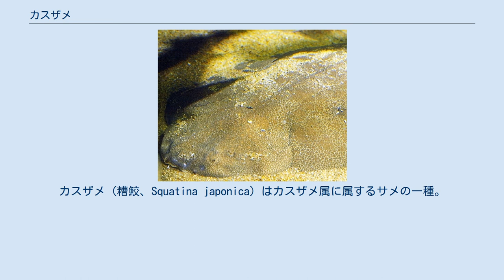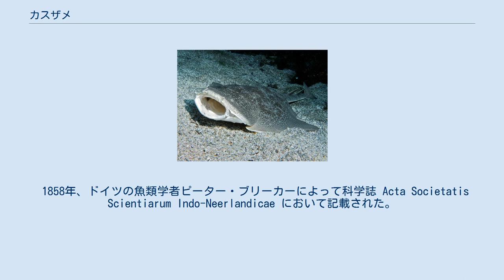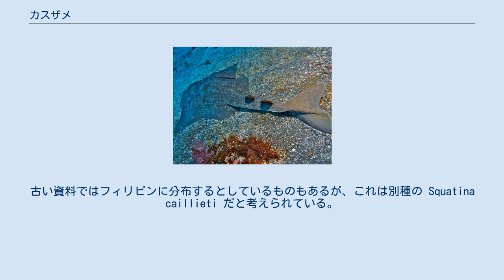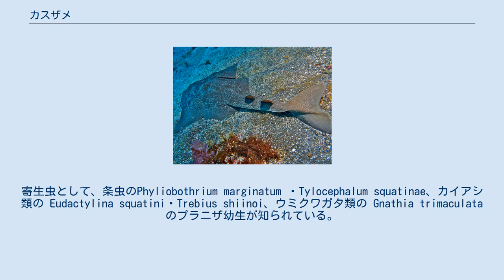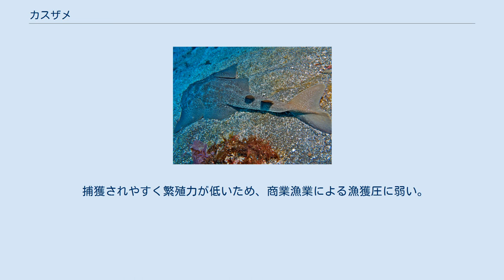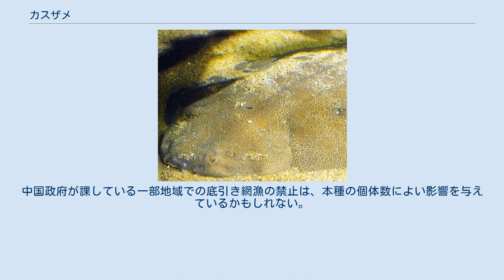カスザメ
カスザメ (糟鮫、Squatina japonica) はカスザメ属に属するサメの一種。
北西太平洋の300m以浅の砂底で見られる。
体はエイのように平たく、全長1.5m以上になる。
2基の背鰭が腹鰭より後方に位置すること、大きな棘の列が背面の正中線上にあること、胸鰭の先端の角度が小さいことで近縁のコロザメと区別できる。
背面には四角形の暗色の斑点が散らばり保護色となっている。
 餌は魚類や無脊椎動物。
夜行性の待ち伏せ型捕食者である。
胎生で2-10匹の仔魚を産む。
刺激されなければ人には危害を加えない。
肉や鮫皮が利用される。
IUCNは保全状況を近絶滅種としている。
 1858年、ドイツの魚類学者ピーター・ブリーカーによって科学誌 Acta Societatis Scientiarum Indo-Neerlandicae において記載された。
タイプ標本は53cmの雄で、長崎県沖で捕獲されたものである。
種小名 japonica も日本に分布することに由来する。
 2010年のmtDNAを用いた分子系統解析では、本種はタイワンコロザメなど他のアジア産カスザメ類と近縁であるという結果が得られた。
本種はその中でも比較的早く分岐した種であり、分子時計では、本種はおよそ1億年前（白亜紀）に他のカスザメ類から分岐したことが示された。
 第一背鰭が腹鰭の先端より後方に位置することで、近縁のコロザメと区別できる。
 体は細く、胸鰭・腹鰭は大きく広がる。
頭部側面の皮褶は葉状にはならない。
眼は楕円形で、間隔は広い。
その直後には三日月型の噴水孔があり、噴水孔の内部前縁には大きな箱型の突出部がある。
鼻孔は大きく、小さな鼻褶があり、2対の髭が付属する。
外側の髭は細いが、内側の髭は先端が匙状となり、その基部はわずかに房状となる。
口は頭部末端に位置して幅広く、唇褶がある。
歯列は上下ともに片側10ずつで、中央には隙間がある。
各歯は小さく、細くて尖る。
頭部側面には5対の鰓裂がある。
 胸鰭の前端は頭部から遊離し、三角形の葉状になる。
先端は角張り、後端は丸みを帯びる。
腹鰭の縁は凸状になる。
2基の背鰭は尖り、大きさ・形は概ね同じである。
腹鰭の先端より後方に位置する。
尾柄は平たく、側面には隆起線が走る。
尾鰭は大まかに三角形で、角は丸い。
下葉は上葉より大きい。
背面は中程度の大きさの皮歯に覆われ、頭部から尾までの正中線上には大きな棘の列が走る。
背面は明褐色から暗褐色で、四角形の暗色の斑点が密に存在する。
この斑点は鰭上では細かくなる。
腹面は白く、黒斑がある。
最大全長は資料によって異なるが、1.5-2.5mの範囲である。
 北西太平洋の比較的寒冷な海域に分布し、本州東岸から台湾、日本海南部・黄海・東シナ海・台湾海峡で見られる。
古い資料ではフィリピンに分布するとしているものもあるが、これは別種の Squatina caillieti だと考えられている。
大陸棚上の浅海から水深300m程度まで生息する。
底生で、岩礁近くの砂底でよく見られる。
 日中は底質内で動かない。
 他のカスザメ類と同様、待ち伏せ型捕食者で、日中は底質に埋もれて過ごすが夜間は活動的になる。
体色は保護色となる。
餌は底生魚・頭足類・甲殻類など。
単独か、同種個体と近接して見られる。
寄生虫として、条虫のPhyliobothrium marginatum ・Tylocephalum squatinae、カイアシ類の Eudactylina squatini・Trebius shiinoi、ウミクワガタ類の Gnathia trimaculata のプラニザ幼生が知られている。
胎生で、近縁種同様に受精卵は卵黄によって成長する。
産仔数は2-10で、出産は春から夏。
出生時は22cm程度。
雌は80cmで性成熟するが、雄については不明である。
 他のカスザメ類と同様、攻撃的ではないが、刺激されると噛み付き裂傷を負わせることがある。
分布域の大部分で底引き網によって捕獲されるが、おそらく定置網・刺し網なども用いられている。
肉は食用に、皮は鮫皮として、おろし金や刀剣の鞘としても用いられる。
 捕獲されやすく繁殖力が低いため、商業漁業による漁獲圧に弱い。
黄海やその近海で行われる底引き網は、水質汚染と合わせて地域の生態系に重大な影響を与えている。
個体数はこの状況のもとで50%以上減少していると見られ、IUCNは保全状況を危急種と評価している。